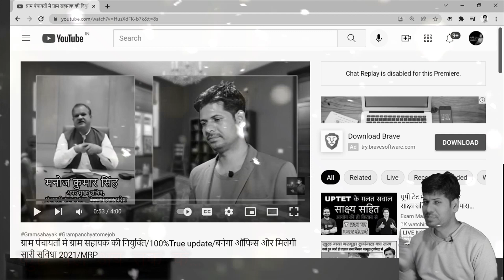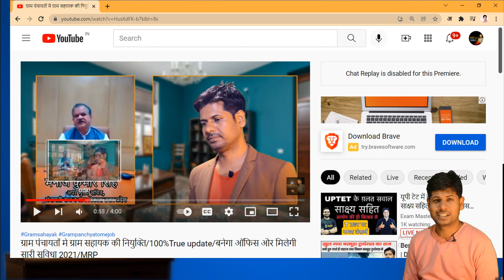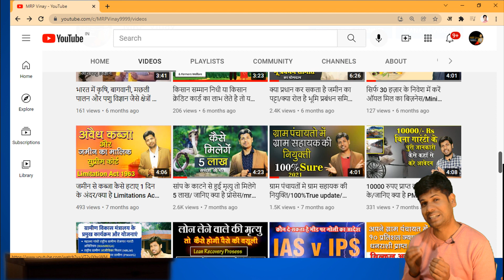Thank you For 10K Family/इस विडियो मे बहुत कुछ आपके लिए /@MRPvinay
Live Update 58189 Panchayat Sahayak

Panchyat Sahayak को प्रधान क्यों नहीं देना चाह रहा मानदेय

My All U tube Setup u can check also
A beginner also can start of this setup 😊

My Favorite Camera 📸

My simple Microphone 🎤🎙️

My Tripods

My light 🕯️